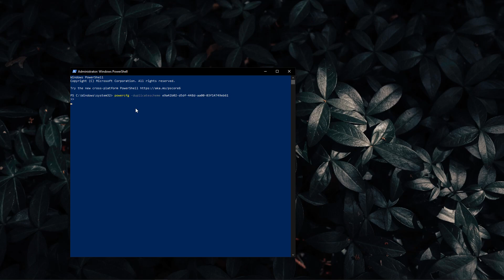Windows 10 | How To Open Ultimate Performance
Code : powercfg -duplicatescheme e9a42b02-d5df-448d-aa00-03f14749eb61